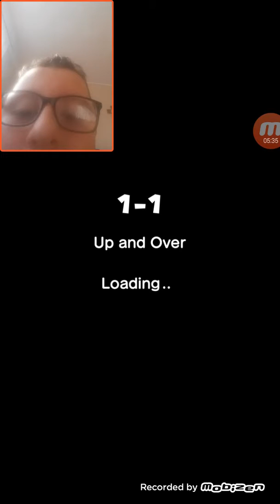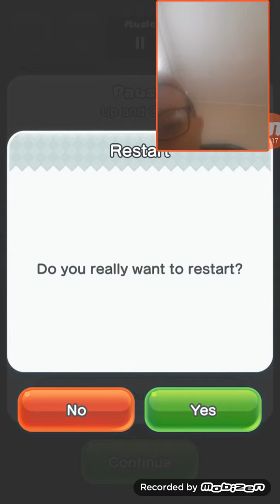The Return of Super Mario Run (facecam)